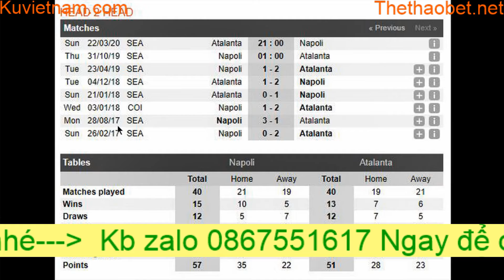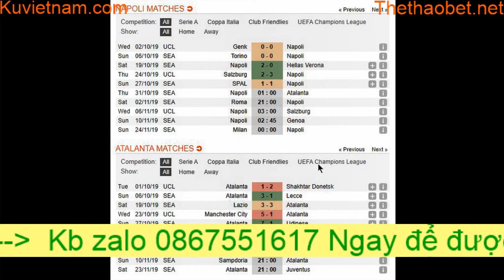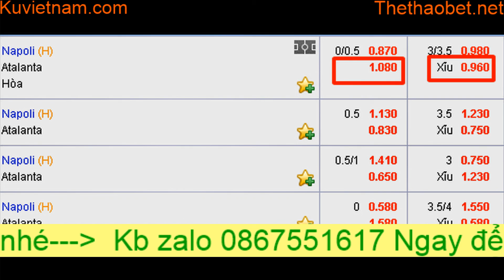Đẩy kèo bóng đá luôn thắng Napoli vs Atalanta (vòng 10 serie A)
chúc mọi người đã ăn cả 5 kèo ngày hôm qua nhé. ae theo dõi kênh hay ủng hộ mình 1 like 1 đăng ký kênh để mình thêm động lực làm những videos sau nhận định hay hơn nữa nhé
chúc mọi người xem videos vui vẻ